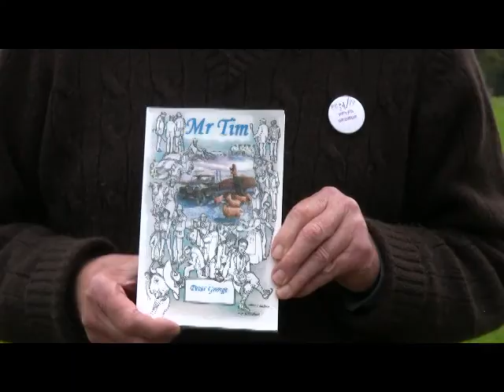Peter George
Peter George reads from his novel 'Mr Tim' at the PENfro Book Festival in September 2012.